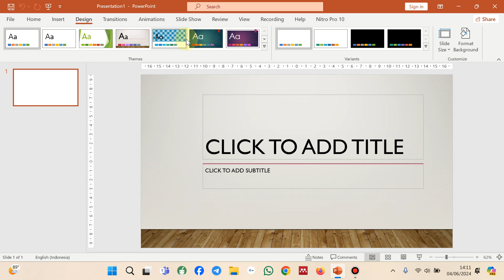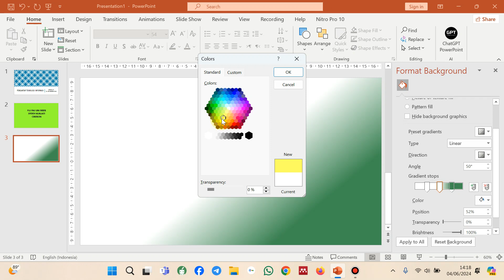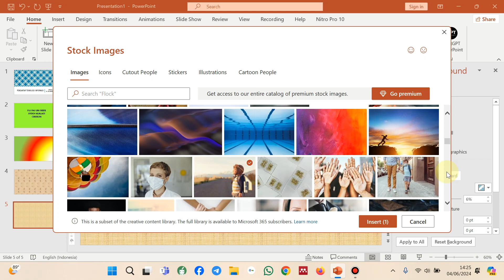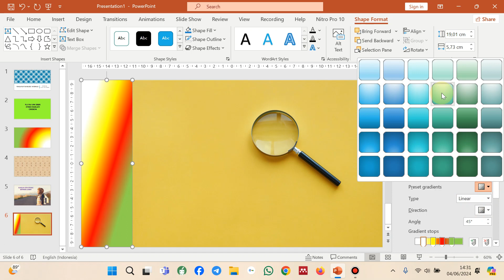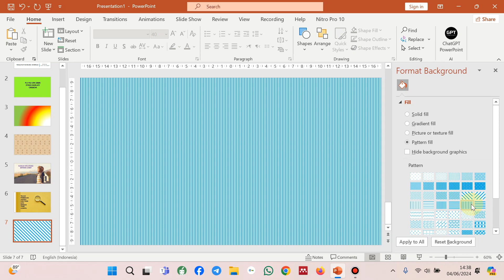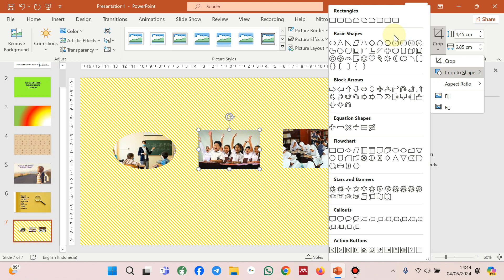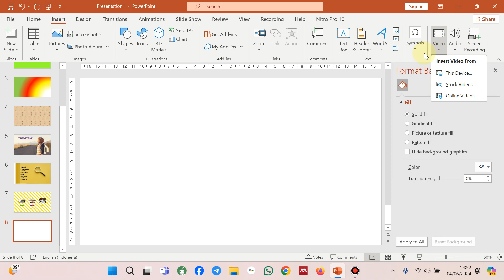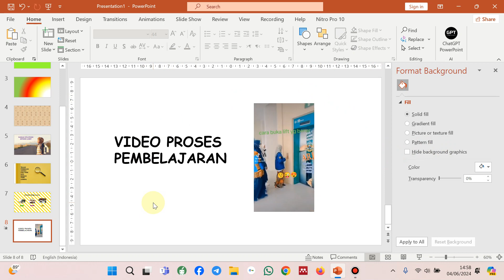MEMBUAT SLIDE PRESENTASI YG MENARIK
Membuat slide presentasi yang menarik dengan beragam variasi background dan video.